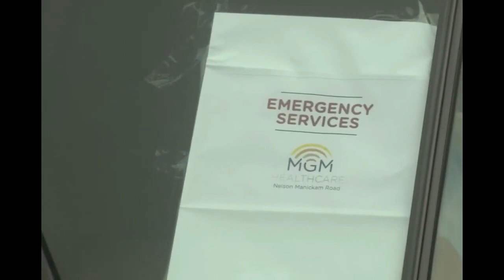COVID19-Chennai observes complete lockdown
Chennai observed a complete lockdown on June 28 as the COVID-19 cases in Tamil Nadu continue to rise. Except essential services such as ambulances, pharmacies, funeral hearses, and milk distribution, other activities remain suspended. The total number of COVID-19 cases in TN has crossed 78000 mark.